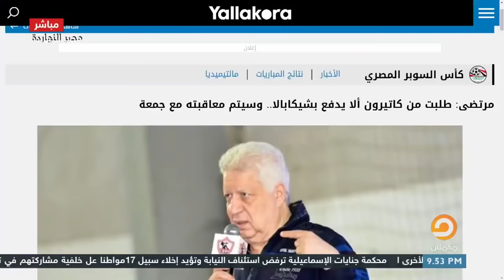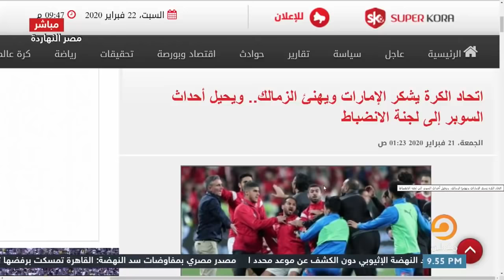تعليق غير متوقع من ناصر على أحداث ماتش الأهلي والزمالك وأزمة شيكابالا